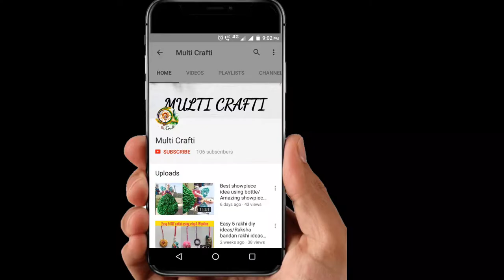Mermaid showpiece using waste materials/Best showpiece ever seen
Hi friend ,

  Using waste materials best showpiece done in this video,Suppor my channel and share your comments.Please also view my other videos.